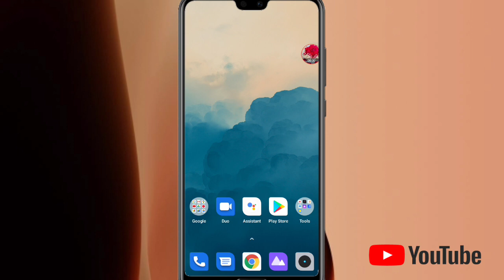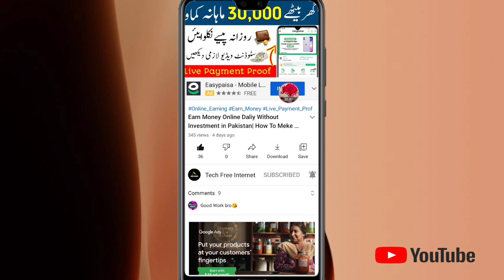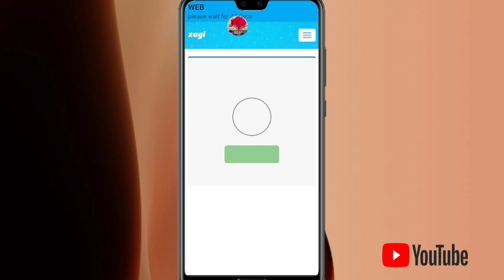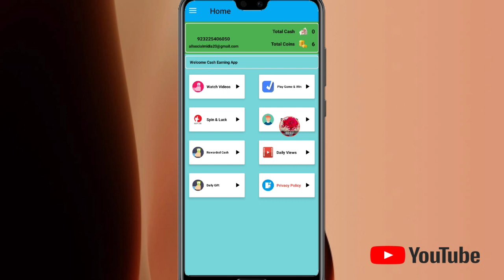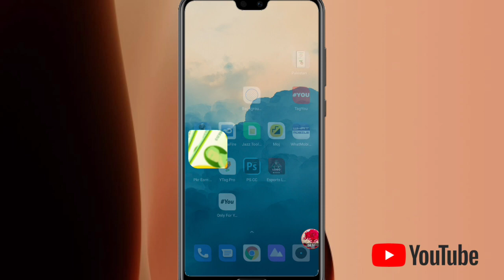Eran Daliy 5000Pkr without investment in Pakistan || How To Meke Money Online in Pakistan 2021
How to meke Money Online In Pakistan| live payment proof 2021

Hey Guys
Asad Here , I Hope You Like My Video , if You Like So Please Don't Forgot To.

______Thanks For Watching ___________#AsadTalha

Your Quarries :-

Technical Sabir ali
how to earn money online in usa in urdu
how to earn money online in pakistan free at home for students 2021
how to earn money online in pakistan by playing game
how to make money online in pakistan for students
how to make money online in pakistan without investment for students
how to make money online by watching ads
how to make money online in pakistan for students 2021
how to make money online without investment in pakistan
how to make money online games